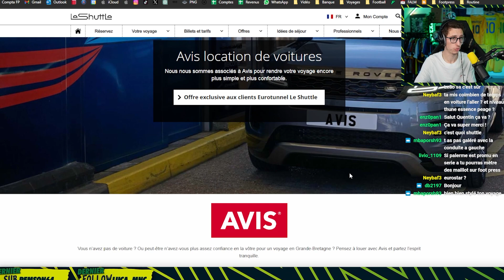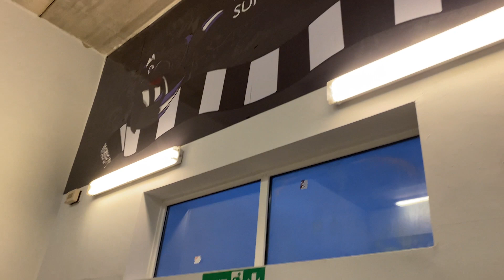Comment se déroule un DÉPLACEMENT À L’ÉTRANGER? (Debrief NEWCASTLE-PSG)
▬▬▬▬▬ LA VIDEO  ▬▬▬▬▬
Les copains ! Petite vidéo condensée d'un live ou l'on a évoqué mon petit voyage en Angleterre...
Je me suis dis que partager mon retour sur le coût du transport, le péage, l'essence, le déroulement du déplacement dans ce cas...

Et un retour sur l'expérience au global avec le fabuleux Newcastle - PSG à St James Park.

La deuxième partie de ce live arrivera dimanche, avec mon retour sur l'expérience chez Classic Football Shirts avec un maillot vraimeeeent douteux.

Au vu de la quantité de travail du moment, il m'est compliqué de sortir du contenu dédié...

Bonne vidéo ! 💛

(À 08:56 c'est pas "au dessus du parcage" mais bien "au dessus du cortège" :)
▬▬▬▬▬ LIENS IMPORTANTS ▬▬▬▬▬

👕 Classic Football Shirts,💸 -10% sur TOUT le site avec le code "QFM10" ➡️

▬▬▬▬▬ SOMMAIRE  ▬▬▬▬▬

00:00 INTRODUCTION
00:20 Voyage en ANGLETERRE ? (Avion / Train / Voiture ?)
03:53 Déroulé de Newcastle - PSG
10:30 Entrée au stade...
12:25 Un match CATASTROPHIQUE...
15:10 OUTRODUCTION

▬▬▬▬▬ TITRE ▬▬▬▬▬

Se DÉPLACER en Angleterre pour le FOOT ?✈️ (Debrief NEWCASTLE-PSG)